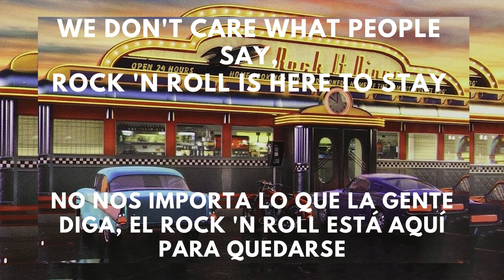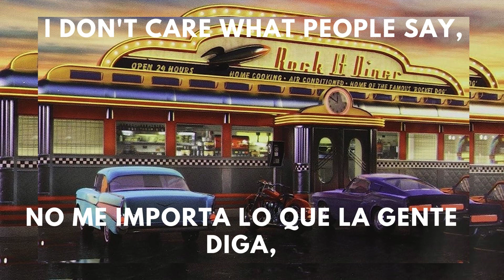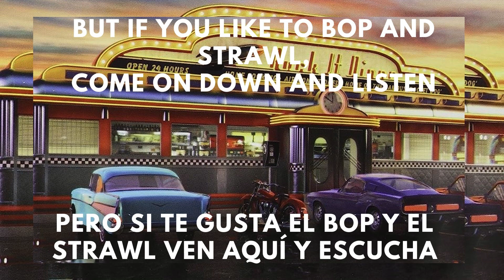Rock and roll is here to stay - Danny and the juniors - Letra inglés y español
Rock and roll is here to stay

Artista:
Danny and the juniors